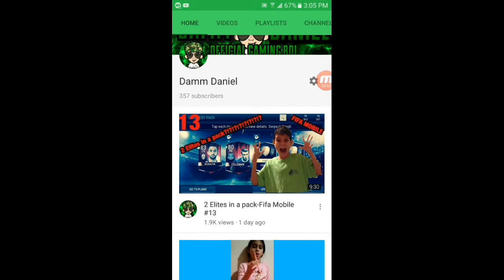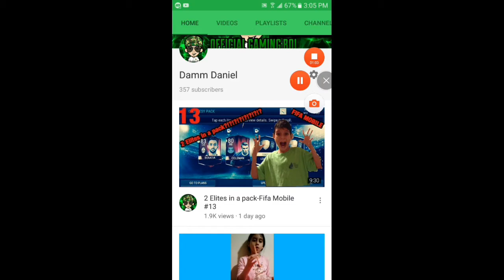My First Elite Token!?!?!?!?!?!?!?-Fifa Mobile #14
Today we pull up a 300k elite token